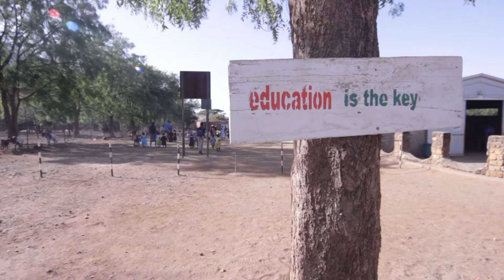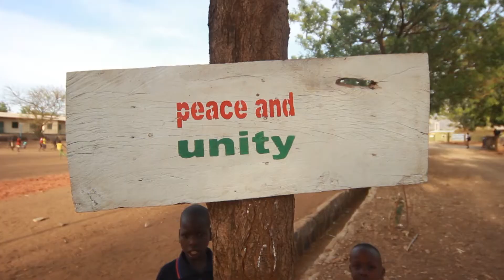25 anni dalla morte di don Vittorio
Video creato per la celebrazione dei 25 anni dalla morte del nostro fondatore don Vittorio Pastori